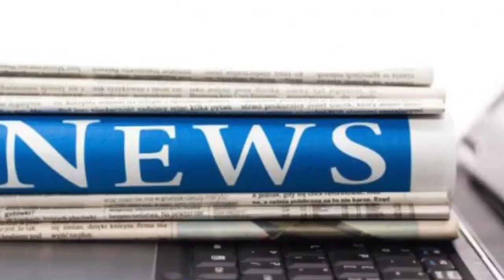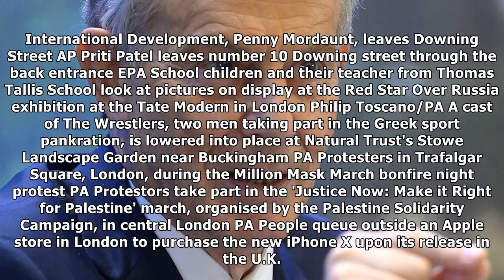Stopping brexit more important than labour winning next election, says tony blair | News 24H TV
Jonny Bairstow of England headbutts his helmet to celebrate his century during day two of the Third Test match in the 2017/18 Ashes Series between Australia and England at the WACA in Perth, Australia...